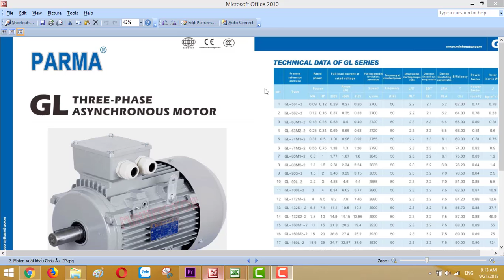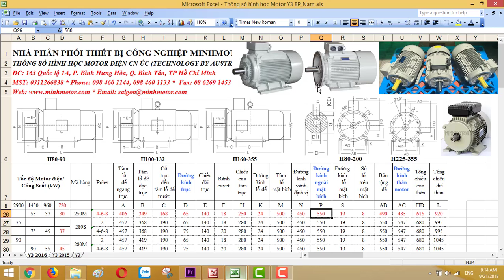Bản vẽ kỹ thuật Mô tơ GL Parma 3 pha 30 kw 40 HP 720 vòng phút, MINHMOTOR 0968140191 .